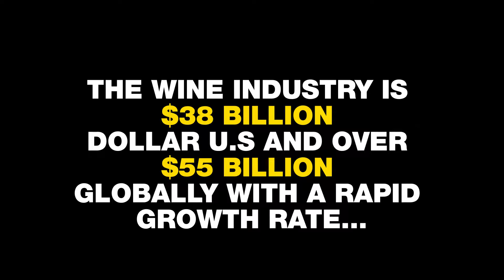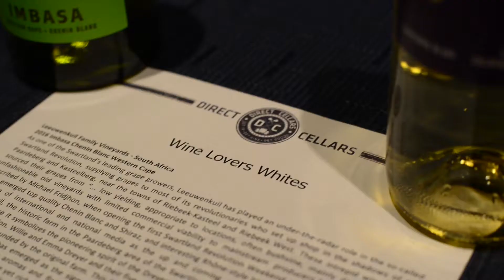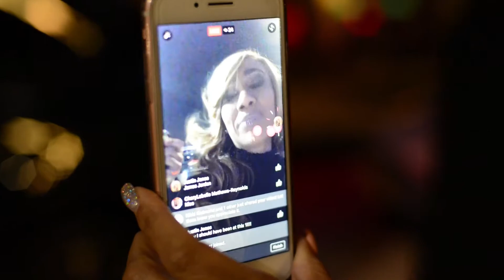Wine Club, Wine Gang Promotion